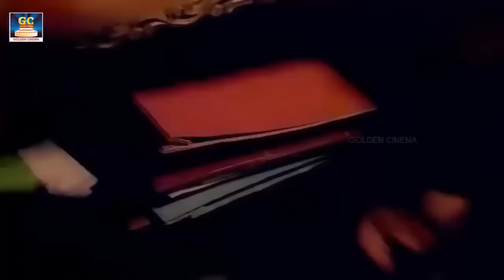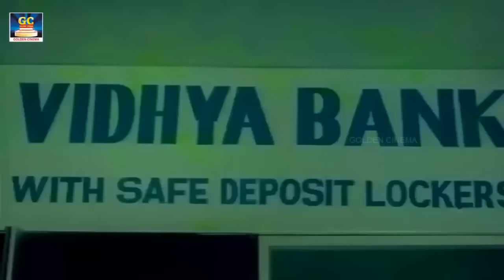Bhagyaraj Super Hit Movie Scenes Rudhra Movie Comedy Best Comedy Scenes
Movie Name :Rudhra

K. Bhagyaraj as Madurai
Gouthami as Rudhra
Lakshmi as DSP Lalitha
Mansoor Ali Khan as Kedi Mayandi
Senthamarai as DSP
Delhi Ganesh as DCP Sundararajan
Nalinikanth as ACP Mohan
Kamala_Kamesh as Rudhra's neighbor
T. S. Raghavendar as Rudhra's father
Major Sundarrajan as Judge (guest appearance)

Movies
ShortFilms
Special Programs
Events
Movie News